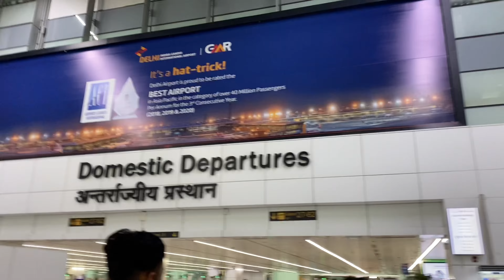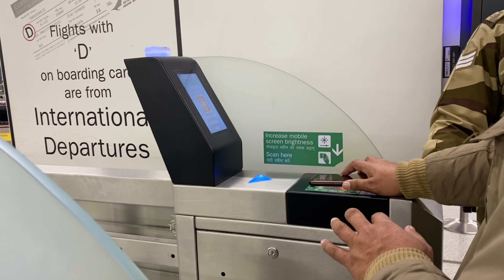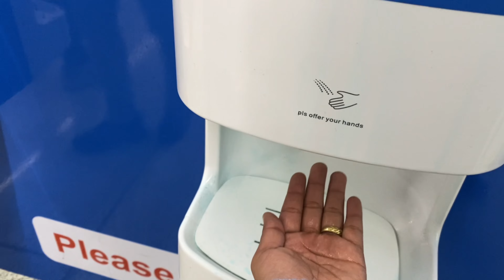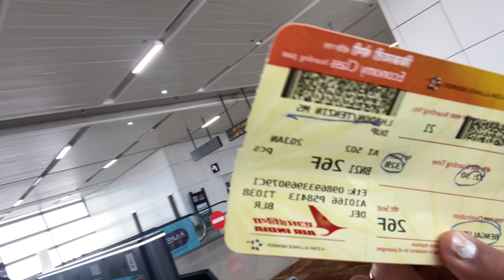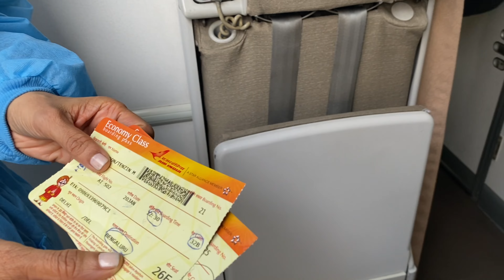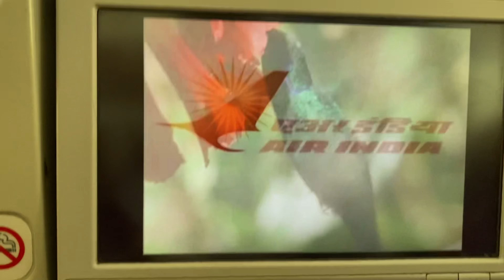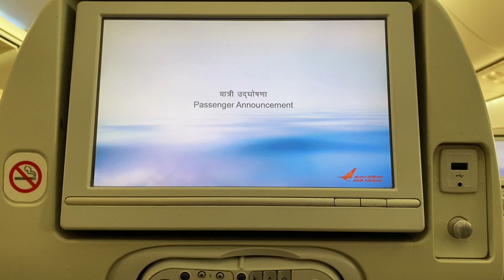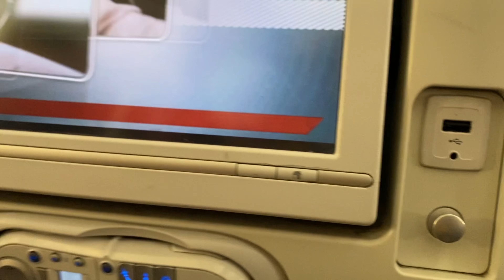Dharamshala to Bangalore vlog ||TIBETAN VLOGGER